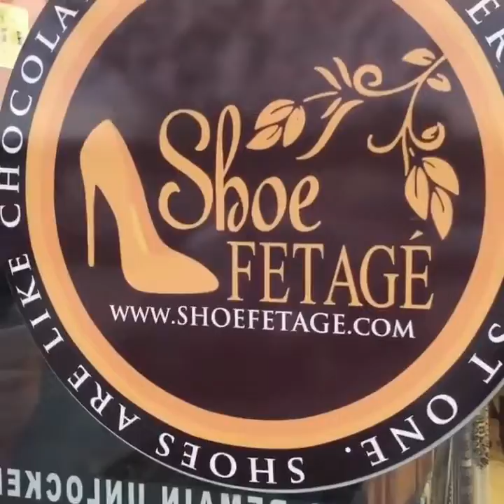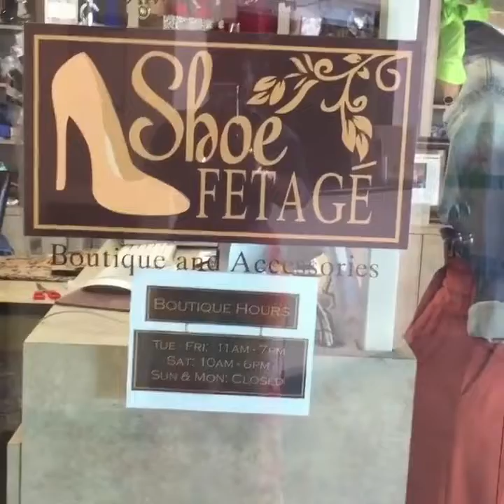ShoeFETAGE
Shoe Fetagé Boutique is an exclusive out of the world shopping experience like no other! It's the Houston Fashion Headquarters ultimate shopping destination for locals, visitors and online shoppers!